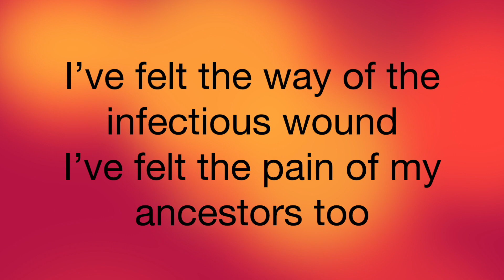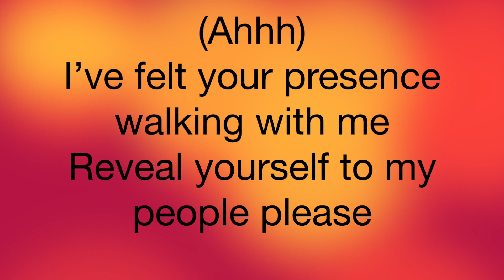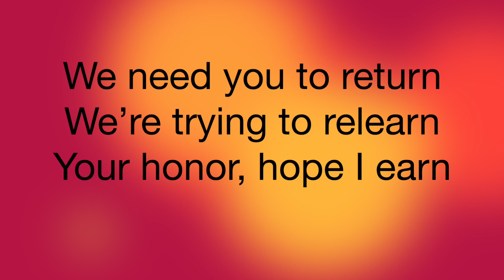Prometheus Rising (Lyric Video)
Link to Purchase "Prometheus Rising" by Jason Köhne

Link to Stream/Buy Song

Lyrics

I’ve seen guts without the glory
I’ve heard people spread the Vyresh story
I’ve felt the way of the infectious wound
I’ve felt the pain of my ancestors too

We need you to return
We’re trying to relearn
Your honor, hope I earn
Feast your eyes
Watch our Prometheus rise
Feast your eyes

I’ve tasted apples given to me
I’ve seen Ravens appear on trees
(Ahhh)
I’ve felt your presence walking with me
Reveal yourself to my people please

We need you to return (Oooh)
We’re trying to relearn (Yes, we are)

If I have to do what King Lason did, I’ll do it
Reveal it cause I feel no concealing I will prove it
Every single one of us at Go Free fights the battle
Warriors of the West, we wear it best, we’re not your cattle
And I will never switch
Gorthang’s wining like a bitch
Begging that we show him mercy, but our glory now exists
And has a message for our people we’ve been too nice for too long
So, it’s time we find ourselves write a new life a new song